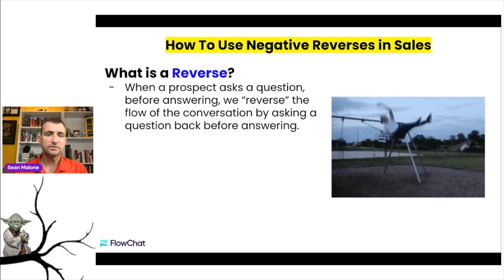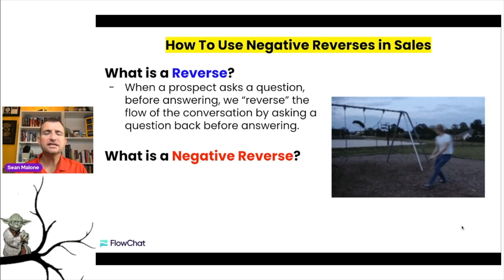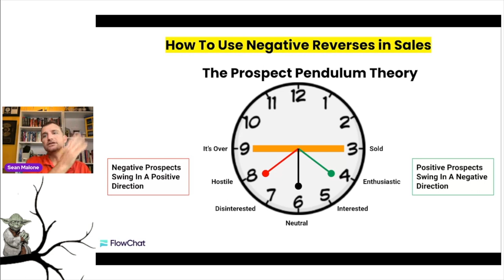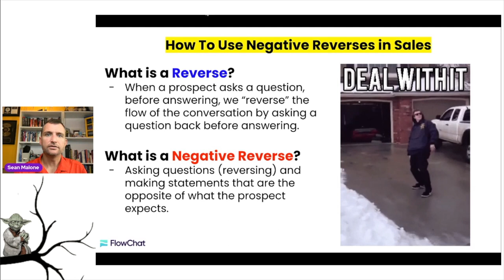How to Use The Negative Reverse Technique in High Ticket Sales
This is a special sesson...

How to Use The Negative Reverse Technique in High Ticket Sales is something I learned long ago during my first run through learning all the different selling systems I've gone through.

It's a technique that's SOO powerful, it can level up your lead generation, high ticket sales, and businesses to a place most only dream of.

Tun in and learn these marketing strategies for small business, mid-size business, and large business...

They don't teach these secrets anymore! :)

Happy selling!

sean